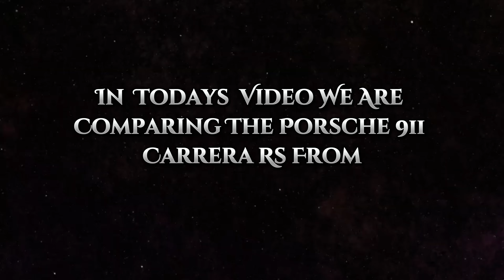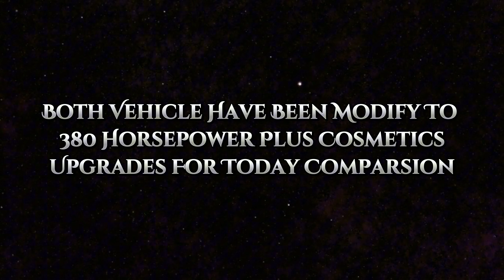Forza Horizon 5 Vs The Crew Motorfest - Vehicle Comparison { PORSCHE 911 CARRERA RS }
In today's video, we're pitting the Porsche 911 Carrera RS from Forza Horizon 5 against the Crew Motorfest. These two vehicles have been slightly modified to 380 horsepower with cosmetic upgrades for today's comparison. Take care, ladies and gentlemen!

Timeline
00:00 -  Intro
01:33 - Vehicle Idle
02:24- Vehicle Revving 1st ,3rd And Hood View Pov
06:04 -  Exterior view comparison
06:30 - Tunnel Flyby
12:11 - Driving 1st And 3rd Person Pov